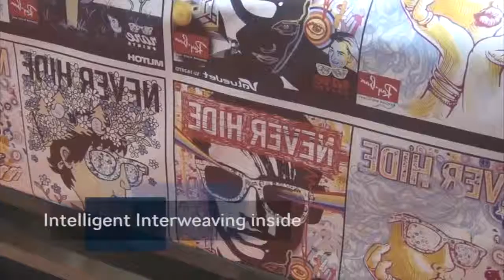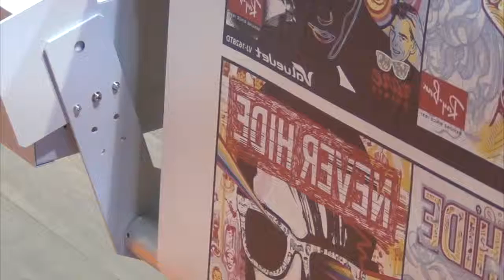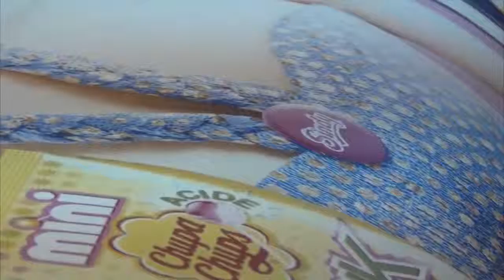Mutoh ValueJet 1628TD Direct to fabric & Dye Sublimation Printer 64"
* Highest print quality & extremely versatile
* 64" - 1625 mm wide
* Direct disperse ink - print directly on open or closed structure fabric
* Dye sublimation ink - print on dye sublimation paper
* Dual head design with latest drop-on-demand piezo inkjet  technology
* High Production Speeds with Dual Print Heads
* Environmentally friendly printing – high level of operator safety